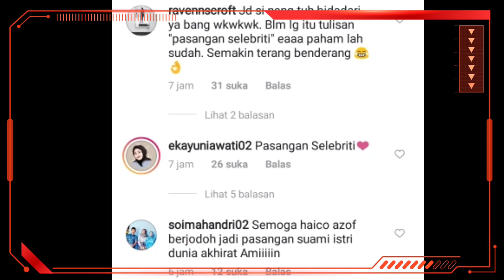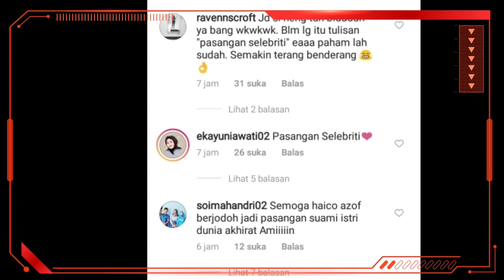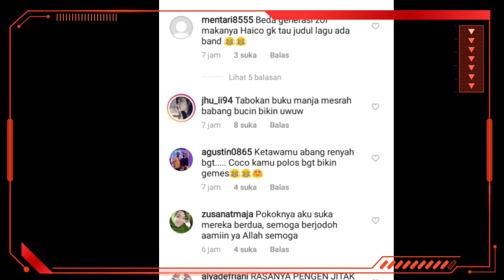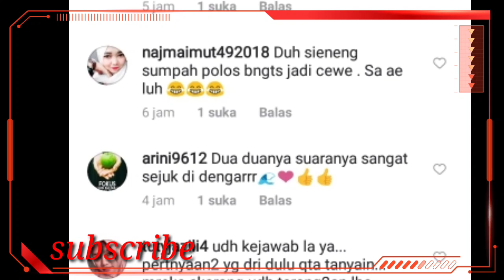BAPER ABISS!!! AZOF DAN HAICO BERIKAN KODE KEPADA FANS TERKAIT HUBUNGAN MEREKA